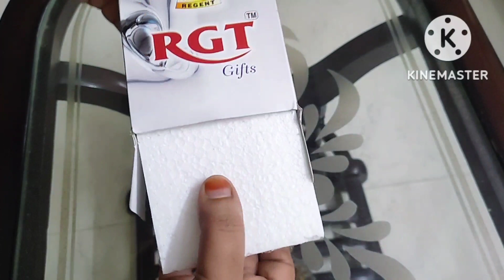కంచిలో చీరలు ఇలా కొంటే మోసపోకుండా కొనొచ్చు ఇంకా నేను కంచిలో కొన్న చీరలు ఇవే/pattusarees unboxing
mykanchivaramsareesunboxing,mykanchipattu sareeswithprices,tirupatistreet shopping items unboxing,
shopping tips to buy in kanchi,shopping tips to buy in Kanchipuram,

Kanchi saree shopping detail vlog with prices
godavarisisters sarees kanchisarees,sarres shopping vlog Telugu, kanchipuram sarees, kanchipuram sarees vlogTelugu,sarees,ladies,beauty,passion,
marrage saree shopping,kanchi pattusarees,pattusarees,bridal collection,pure pattu sarees,shop to visit in kanchi,